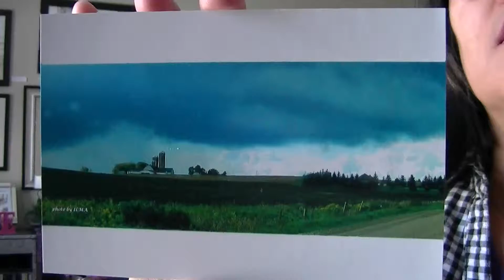A STRONG REFUGE Poem Devotional by ILMA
February 23
The Lord is good, a strong refuge when trouble comes. He is close to those who trust him. – Nahum 1:7 (NLT)
A STRONG REFUGE
A poem and essay by ILMA
Do you feel overwhelmed with challenges and afflictions?
Run to the Lord, he is good and a strong refuge to lean on
He will never let you down when you call on him
He is close to those who are faithful and trusting.
The Lord is our rock and our salvation
In him, you will find rest and restoration
Seek the Lord and he will protect you from evil
He is always there to guard you from the lures of the devil.
In the Philippines, all banks have security guards. Even schools and many establishments would hire a guard to ensure safety in their business places. When a Canadian friend visited Manila, Philippines’ capital, he was shocked to see so many security guards almost everywhere we went. Because of the high crime rate in a very populated place, it was almost a necessity to have protection.
The bible shows us the ultimate guard and protection. The Lord is our strong refuge when trouble comes. He is close to those who trust him. I had an experience when I was ostracized in a community I worked for. I wouldn’t know how to cope with all the attacks and discrimination if I hadn’t ran to God for protection.
PRAYER
Thank you for protecting me, my Lord.
REFLECTION
Share a time when God showed his protection to you.